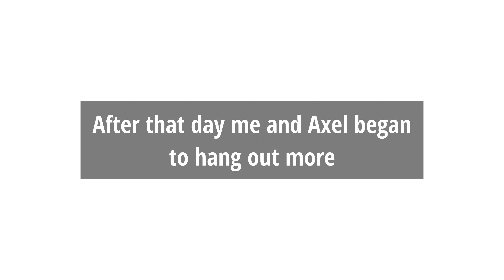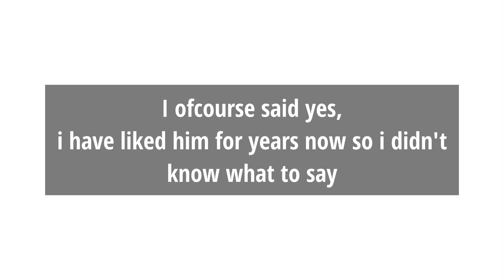♡ Mika and Axel ♡ | GCMM | RosieRosePlayzs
«𑁍 H̥ͦe̥ͦl̥ͦl̥ͦo̥ͦ m̥ͦy̥ͦ n̥ͦḁͦm̥ͦe̥ͦ i̥ͦs̥ͦ R̥ͦo̥ͦs̥ͦi̥ͦe̥ͦ! 𑁍»

❁ What Apps Do I Use? ❁
- I Use Kinemaster, Ibispaint x,Capcut,VN And Gacha Club!

𖣘

If you have some issues with me...

Backgrounds/Assets are either made by me, taken from the Gacha Club app or downloaded from a graphic files website with a license (use without attribution).

• Social Medias